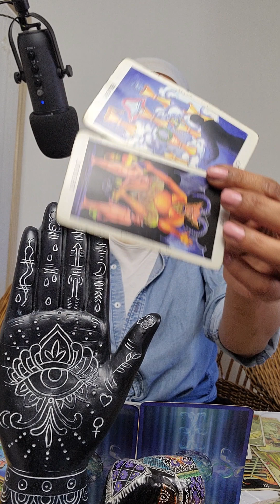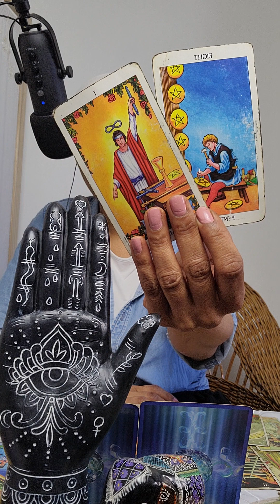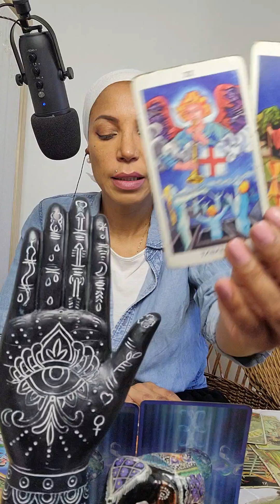🇨🇵 ☯️ GÉMEAUX ( PETIT MESSAGE BONUS CONCERNANT L'ARGENT)